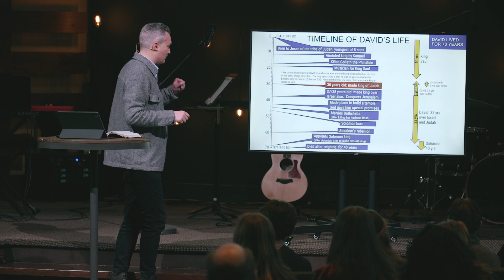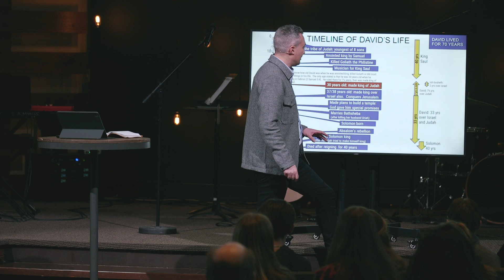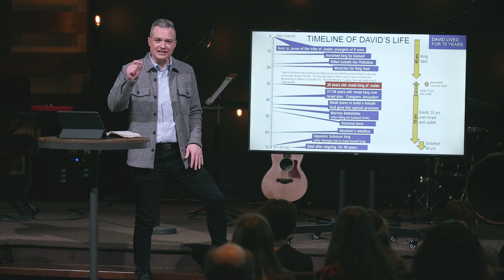The Life of David - Part 5 “David & Abigail”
Pastor Chris continues our study “David, After God’s Heart: The Trust and Tragedy of a Shepherd-King,” with a teaching entitled “David & Abigail.” In studying 1st Samuel 25, we learn about David’s years running from Saul in the wilderness of Israel. In a specific encounter, we see David’s propensity towards anger and the evil it opens us to while wisdom intercepted his plans in the person of Abigail.